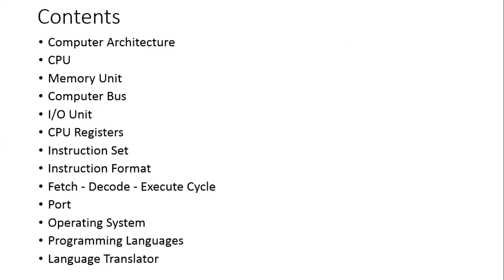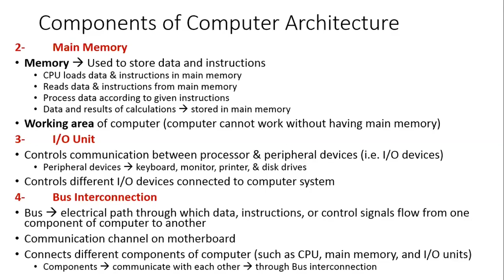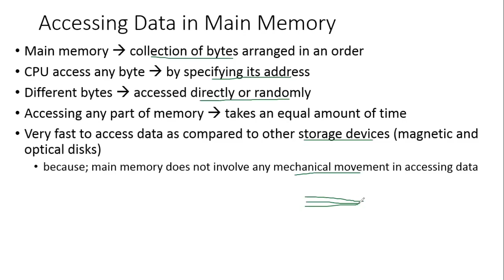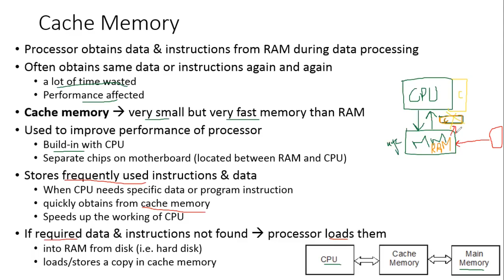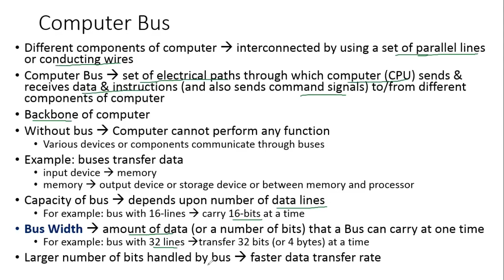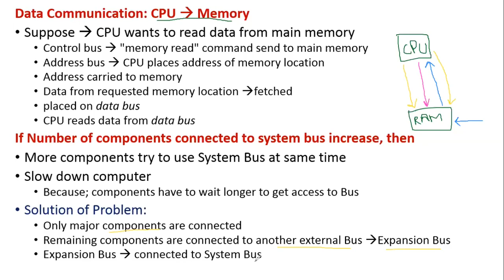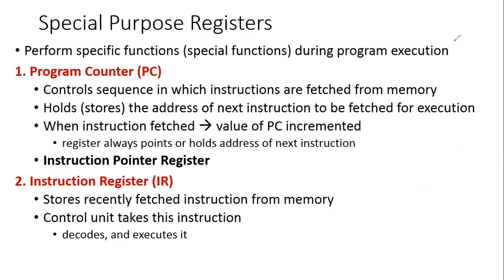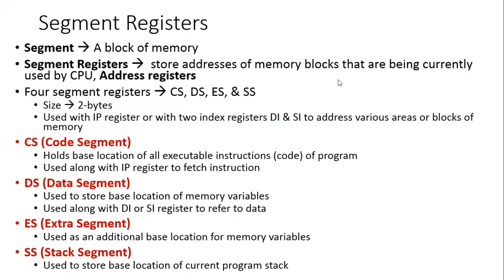Lecture 10, Chapter 5 - Computer Architecture, Part 1, 1st year, Computer Science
Topics to be covered in this tutorial
1. Computer Architecture
2. CPU
3. Memory Unit
4. Computer Bus
5. I/O Unit
6. CPU Registers

Get
PM series book
Computer Science ICS Part 1
By CM Aslam